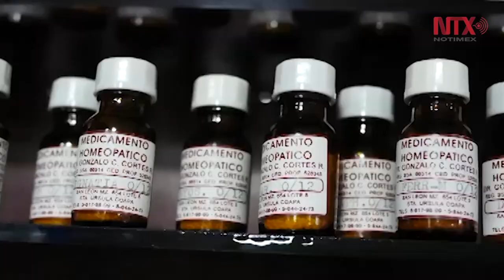Canal Once anuncia nuevos contenidos para 2017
Con una gama audiovisual diversa para todos, su programación incorpora nuevas producciones tanto en temas académicos, científicos, culturales, deportivos y de entretenimiento